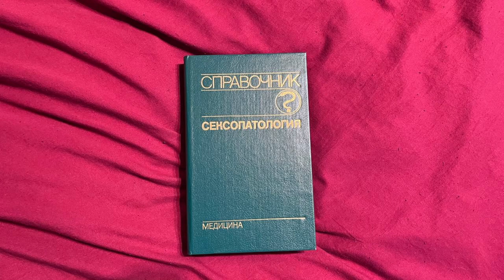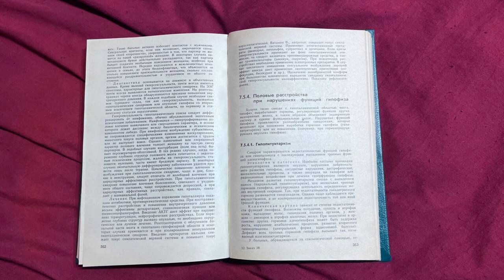Гипоталамическая гиперсексуальность у женщин отличие от нимфомании